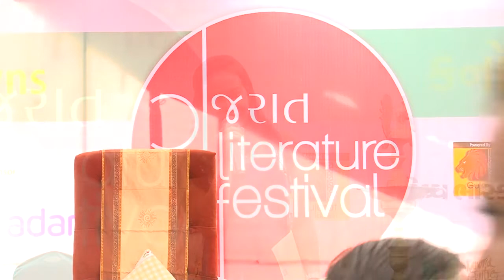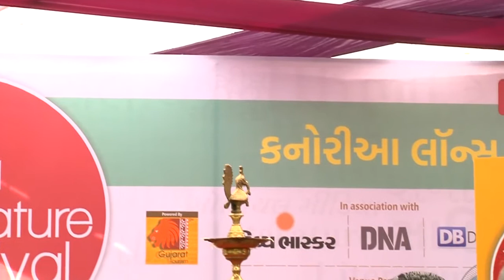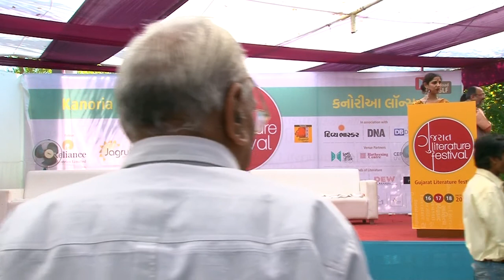Inaguration of GLF 2016 by Shri O P Kohli, Honourable Governorshri of Gujarat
At GLF 2016 on 16 December